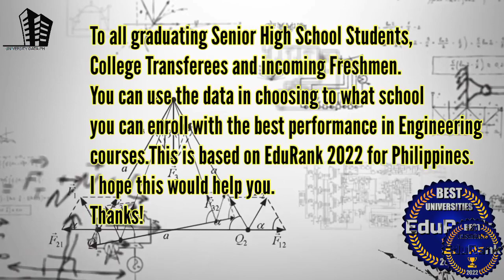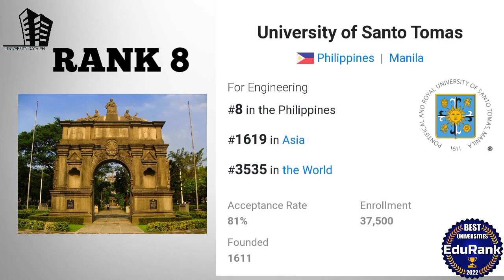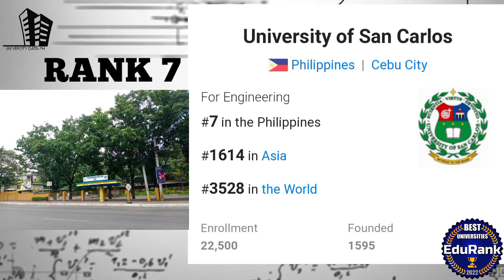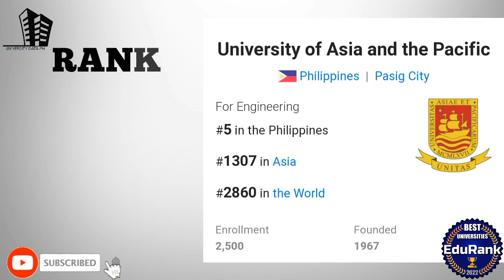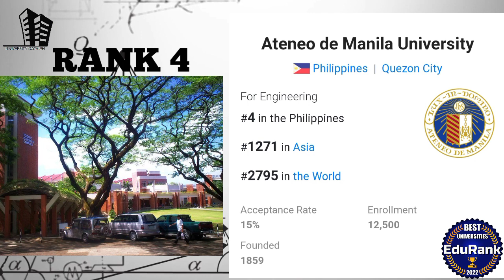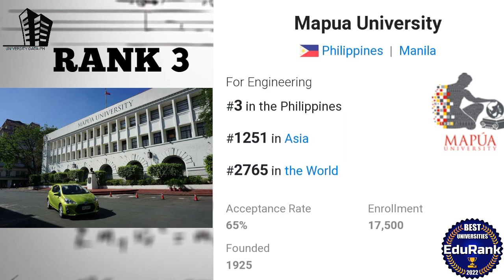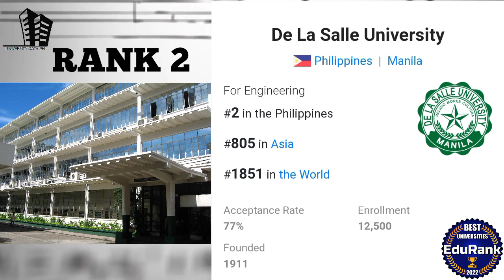Top Performing Schools for Engineering in the Philippines 2022 | EduRank 2022 Top PH Universities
The EduRank 2022 shows the best universities when it come to performance in Engineering. Here's a list of it .

To all graduating Senior High School Students,
College Transferees and incoming Freshmen.
You can use the data in choosing to what school
you can enroll with the best performance in Engineering courses.This is based on EduRank 2022 for Philippines.

I hope this would help you.
Thanks!